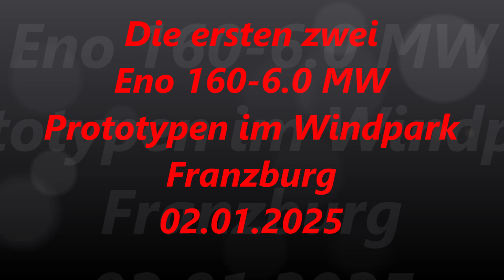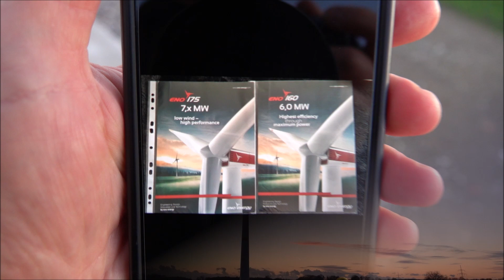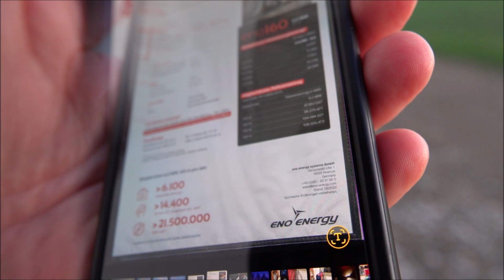Die ersten zwei Eno 160-6.0 MW Prototypen im Windpark Franzburg 02.01. 2025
The first two Eno 160-6.0 MW prototypes in the Franzburg wind farm 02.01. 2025